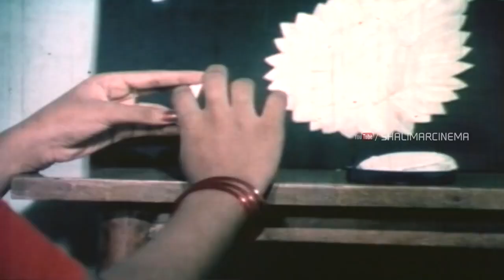Neti Bharatam Movie || Manavatvam Video Song || Vijayashanti, Suman || Shalimar Songs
Watch Manavatvam Video Song From Neti Bharatam Movie. Features Vijayashanti, Suman, Nagabhushanam, P.L. Narayana, Rajyalakshmi, S. Varalakshmi, Narra Venkateswara Rao, Rajeev, Rallapalli, Chalapathi Rao, Kalpana Rai, Siva Krishna, Directed by T. Krishna, Produced by P. Venkateswara Rao, Music by K. Chakravarthi.